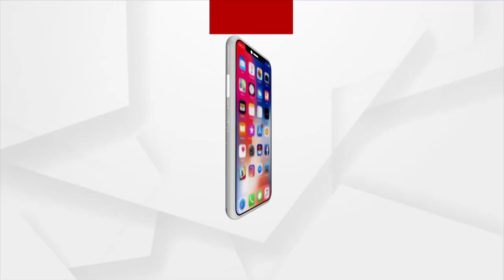Odisha BJP President Samir Mohanty Gives 'Guru Mantra' To Yuva Morcha Members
Odisha BJP President Samir Mohanty Gives ''Guru Mantra" To Young Cadre.